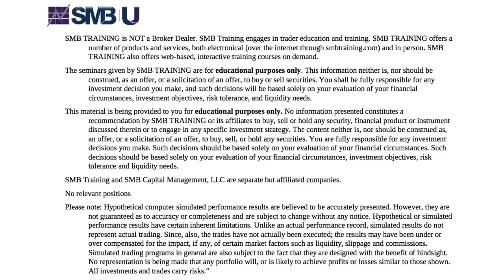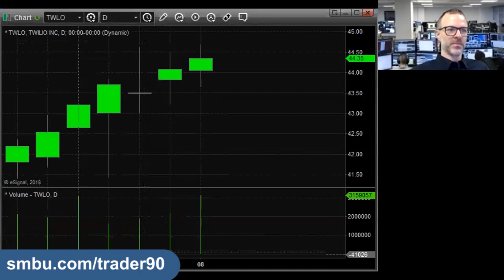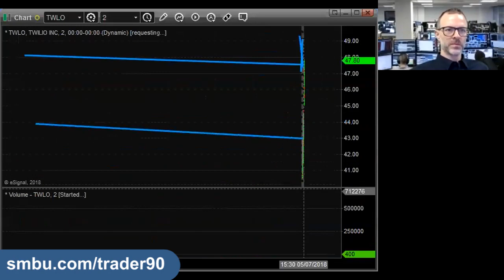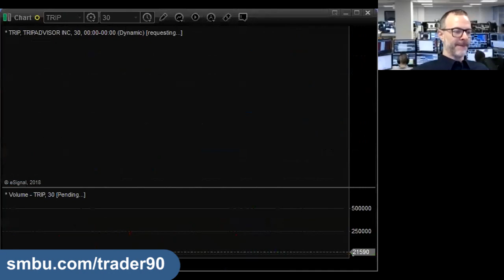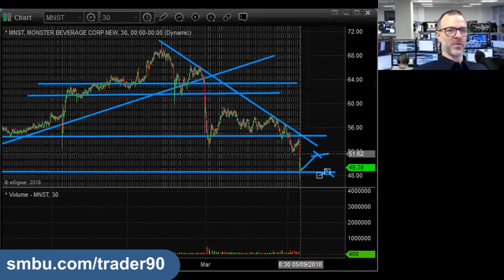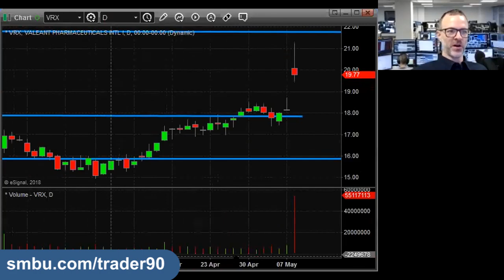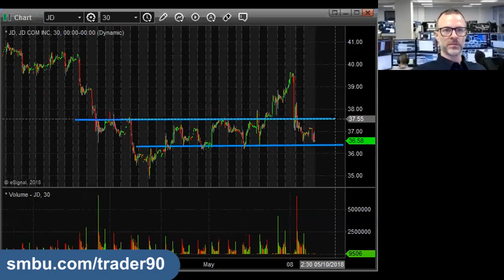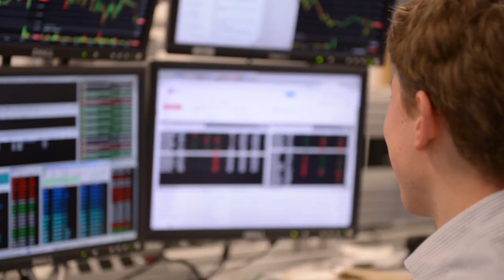AM Meeting May 9th